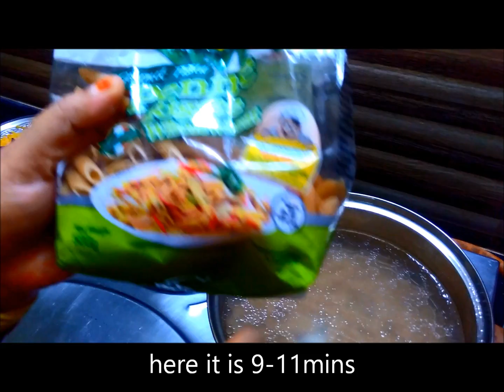Mushroom Pasta in white sauce | Creamy chees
Italian Food is famous for pasta.Today i have used wheat penne pasta in white sauce. Mushroom wheat Pasta in white sauce | Cheesy white sauce Pasta.